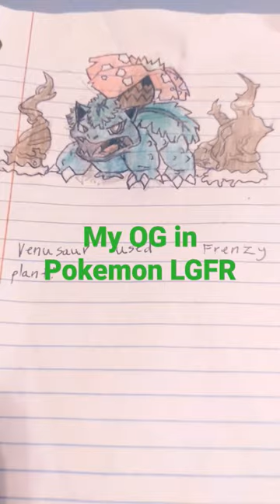Venusaur drawing that I did